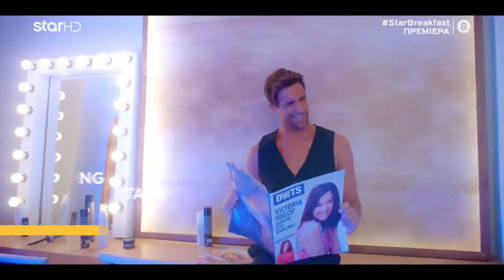Dancing with the Stars | Δείτε για πρώτη φορά το τρέιλερ!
Ο μοναδικός χορευτικός διαγωνισμός επιστρέφει αυτή την τηλεοπτική σεζόν στο Star, εντελώς ανανεωμένος, με παρουσιάστρια την εκθαμβωτική Βίκυ Καγιά, με μια δυνατή ομάδα υψηλού επιπέδου χορευτών και με κριτική επιτροπή, από ειδικούς του χώρου, με πολύχρονη καλλιτεχνική πορεία.
Το «Dancing with the Stars», που κατέκτησε το κοινό σε περισσότερες από 50 χώρες σε ολόκληρο τον κόσμο, ετοιμάζεται να κερδίσει ξανά την προτίμηση των Ελλήνων τηλεθεατών.
Ο κωμικός Λάμπρος Φισφής θα είναι ο συμπαρουσιαστής της Βίκυς Καγιά στο Dancing with the Stars
Η κριτική επιτροπή αποτελείται από τέσσερα νέα τηλεοπτικά πρόσωπα, τον Στέφανο Δημουλά, τη Μαρίνα Λαμπροπούλου, την Έλενα Λιζάρδου και τον Jason Roditis, που διαθέτουν πολύχρονη καλλιτεχνική πορεία. Θα σχολιάζουν, θα συμβουλεύουν, θα εντοπίζουν αστοχίες και θα επικροτούν τις προσπάθειες των διαγωνιζομένων, δημιουργικά, με μοναδικό κριτήριο την αγάπη τους για την τέχνη του χορού.

Χορός, συναίσθημα, εντυπωσιακές χορογραφίες, ένταση, αγάπη, συγκίνηση, διασκέδαση, εκτόνωση, όραμα!

Δείτε το τρέιλερ στην εκπομπή «Breakfast@star»